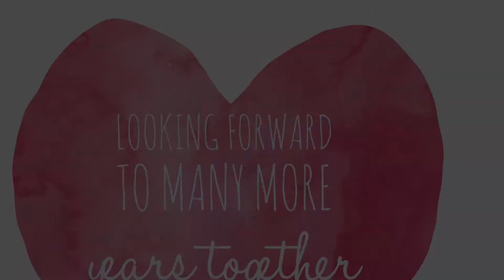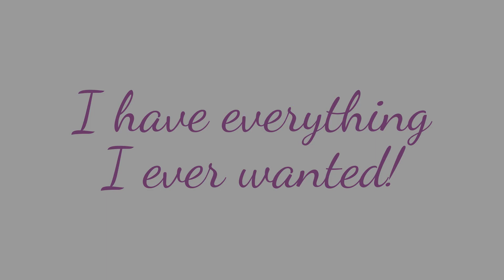15 year wedding anniversary